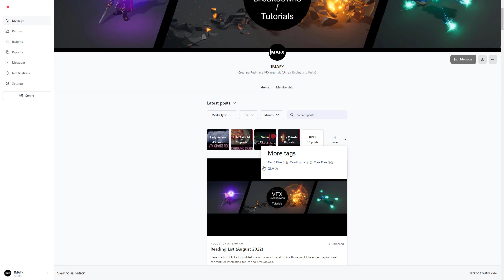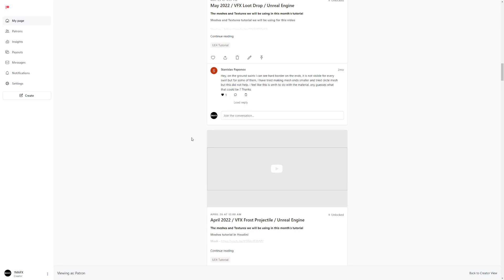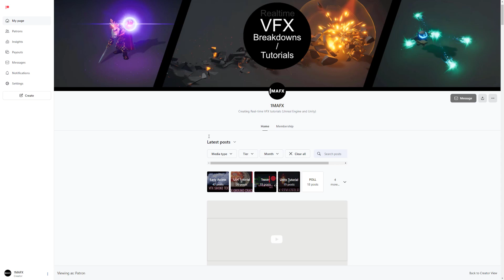How To use 1MAFX Patreon navigation